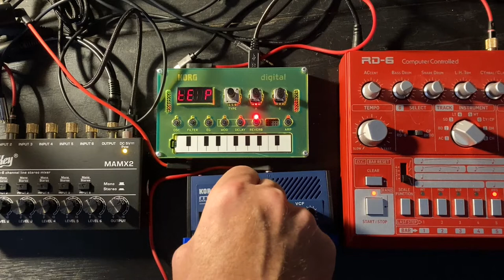Multi-Synth Ambient Noise Jam Sound Exploration [2022-09-23]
This can only be described as a Multi-Synth Ambient Noise Jam Sound Exploration...

➡️ Korg Monotron Duo
➡️ Korg NTS-1
➡️ Behringer RD-6
➡️ Moukey MAMX2 Mixer